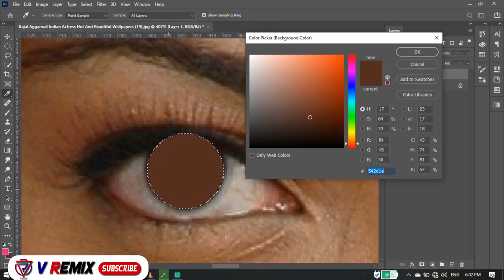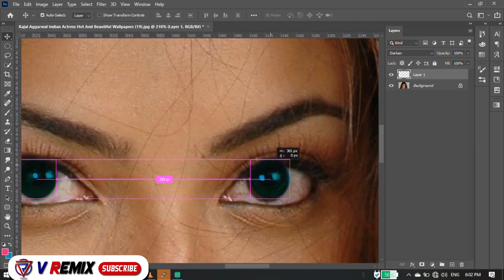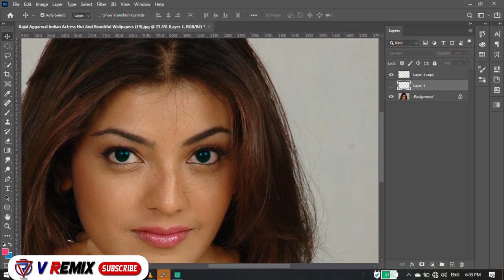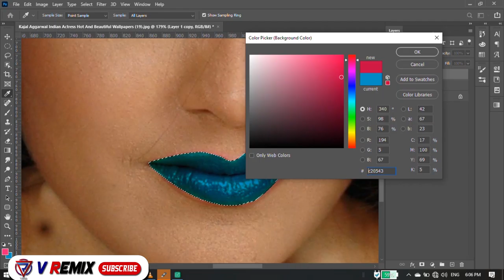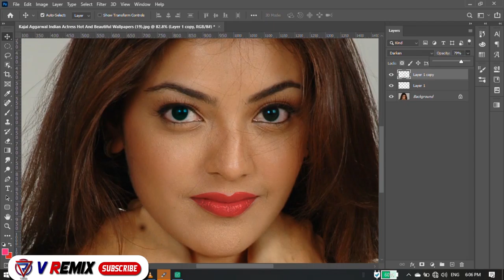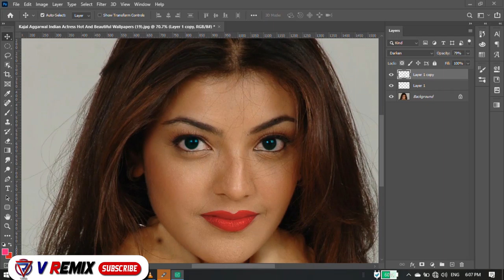how to change eye color in photoshop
eye color in photoshop
V Remix